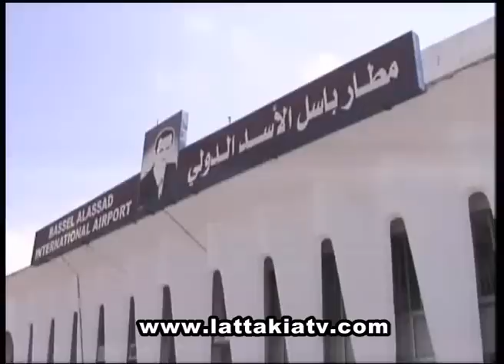وصول فرح يوسف الى المطار